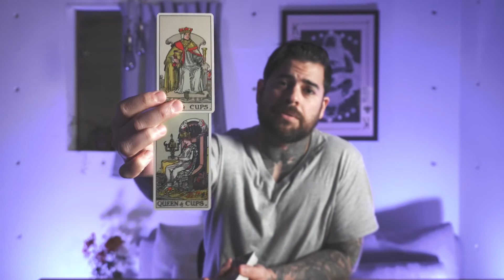Libra - January 13, 2022 “Very intense ending.”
Email for personal reading, Birth chart or Current Astrology with Tarot.